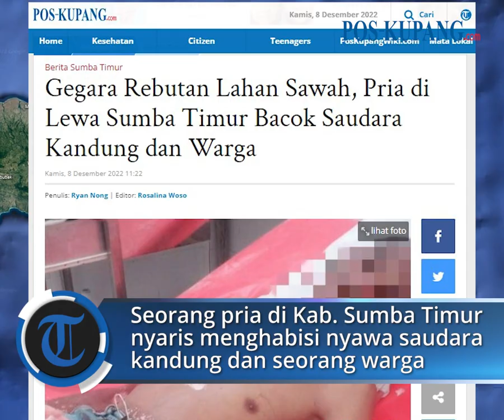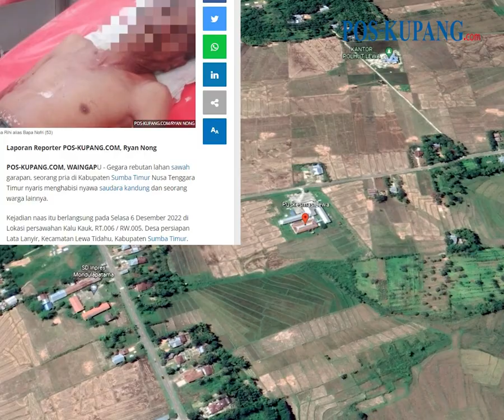Bacok Saudara kandung dan Warga, Rebutan Lahan Sawah Garapan di Sumba Timur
POS KUPANG.COM - Gegara rebutan lahan sawah garapan, seorang pria di Kabupaten Sumba Timur Nusa Tenggara Timur nyaris menghabisi nyawa saudara kandung dan seorang warga lainnya.

Kejadian naas itu berlangsung pada Selasa 6 Desember 2022 di Lokasi persawahan Kalu Kauk, RT.006 / RW.005, Desa persiapan Lata Lanyir, Kecamatan Lewa Tidahu, Kabupaten Sumba Timur. Kamis 8 Desember 2022 (POS-KUPANG.COM,Ryan Nong)

Artikel ini telah tayang di POS-KUPANG.COM dengan Judul judul Gegara Rebutan Lahan Sawah, Pria di Lewa Sumba Timur Bacok Saudara Kandung dan Warga

Editor  : Eflin Rote
Penuis  : Ryan Nong
VPO             : Jocc